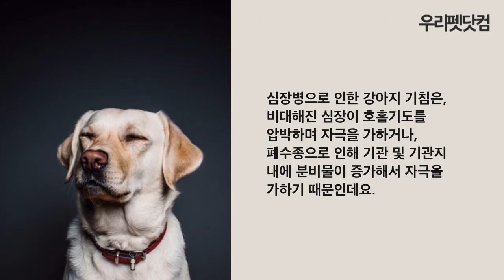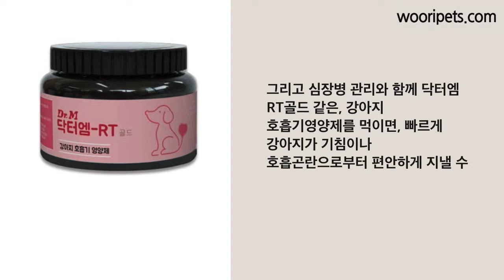강아지 기침과 심장병은 어떤 관계가 있고, 대처방법은 무엇인가요?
강아지와 사람이 함께 행복할 수 있도록 노력하는 수의학박사 닥터엠입니다. 강아지 기침과 심장병에 대한 더 많은 자료는 에서 확인하실 수 있습니다.